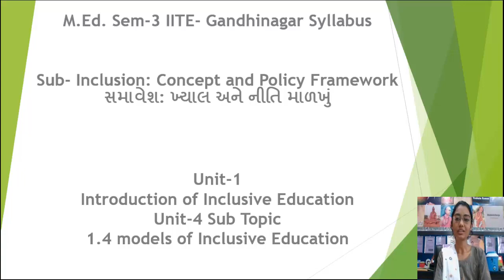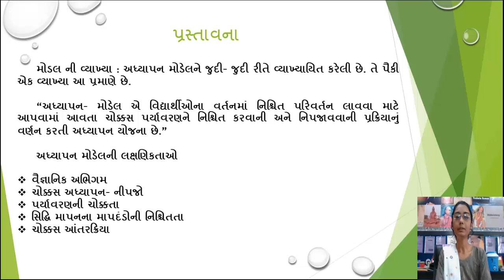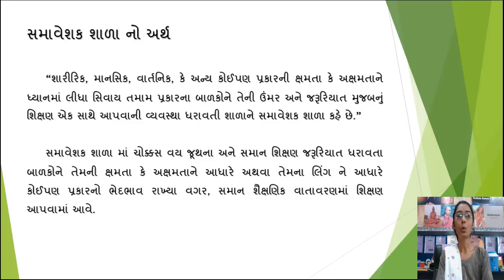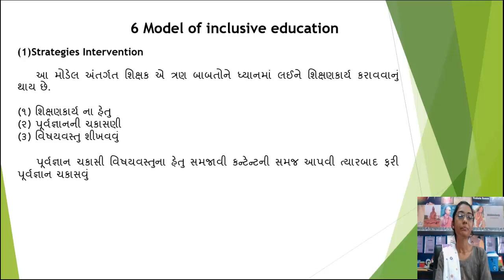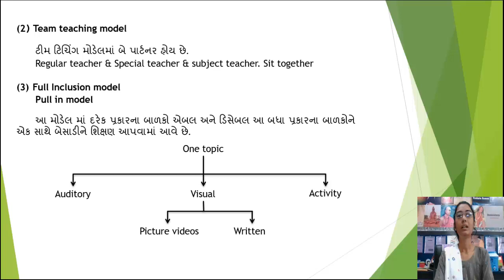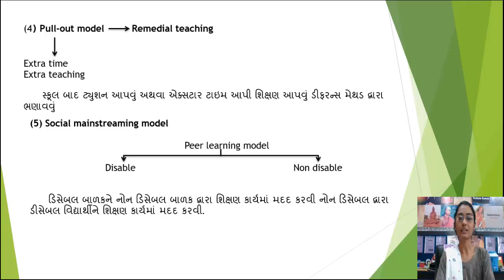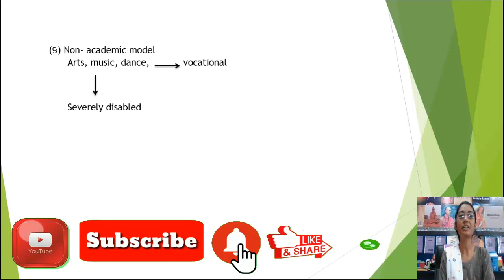Inclusion: Concept and Policy FW, Introduction of Inclusive-Education, Models of Inclusive Education